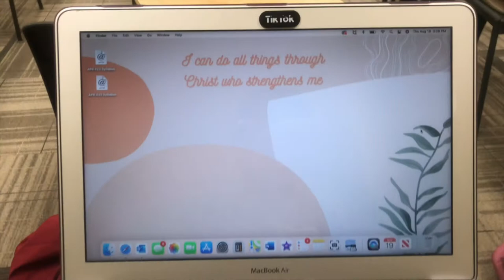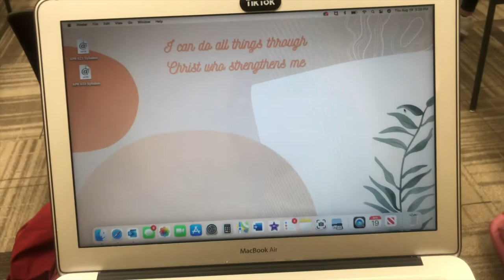FIRST DAY OF SENIOR YEAR! | College Day In My Life | The University of Alabama | nesha.vb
Today is my LAST first day of school (unless I decide to go to grad school lol) / first day of class and I can't lie, I am super excited! I am a senior at the University of Alabama.
I also filmed a short what's in my backpack 2021 + It's my first time back on campus since the pandemic shut down and since having my baby girl during finals of the spring semester! I hope you will tag along with me on this journey as I balance life as a first time mom + a full time college student + of course being a working mom!

Hey y’’all I’m Nesha! I’m so glad you’re here :)
I like to make all types of videos as they fit with what I currently have going on. I am a new mom, full time college student at the University of Alabama + I work full time! I also love to clean + I love hanging out with my family and hosting whatever I can throw a theme on.

NESHA.VB LIFESTYLE, COLLEGE AT THE UNIVERSITY OF ALABAMA, CLEANING, MOTHERHOOD, WORKING + STAY AT HOME MOM, DAY IN MY LIFE, LIFE WITH MY NEWBORN, GET IT ALL DONE, HOMEMAKING YOUTUBER + CONTENT